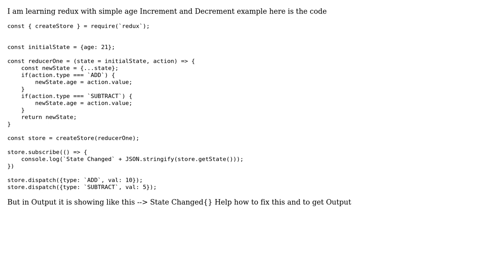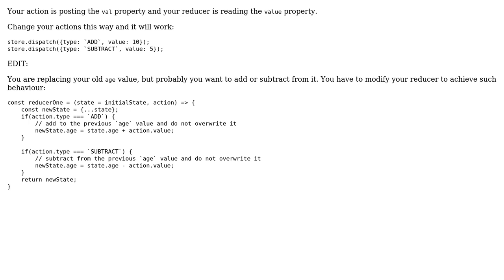Why In redux Output is coming like this --› State Changed{}?